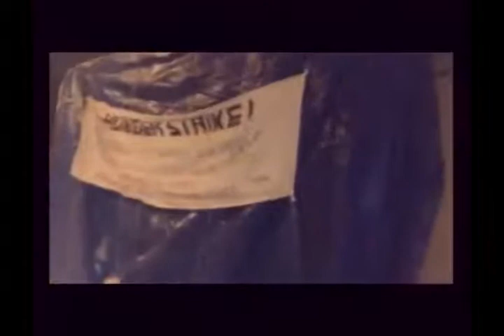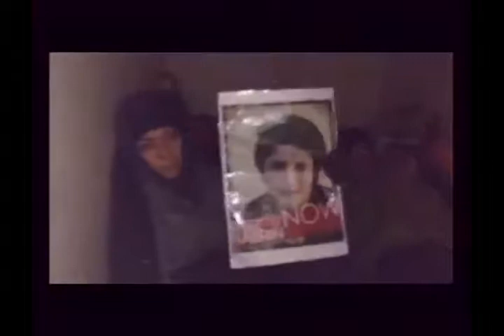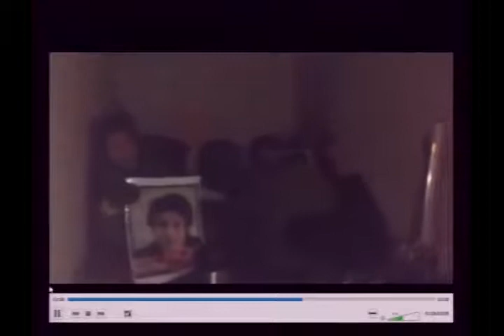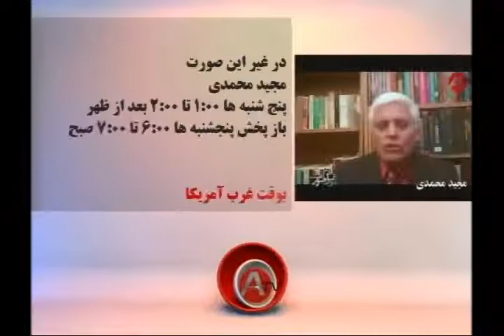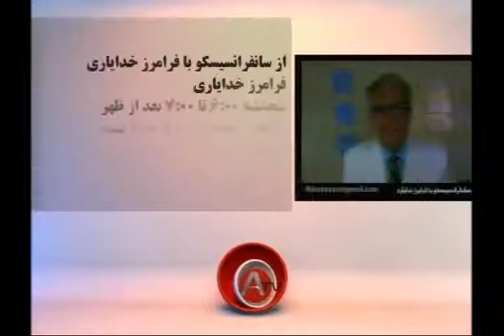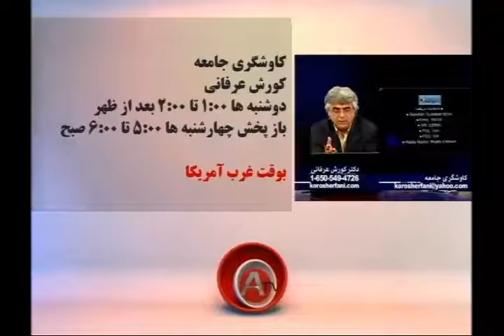نسیم شمال ,فرامرز فروزنده ,بیژن تهرانی, 12/02/12